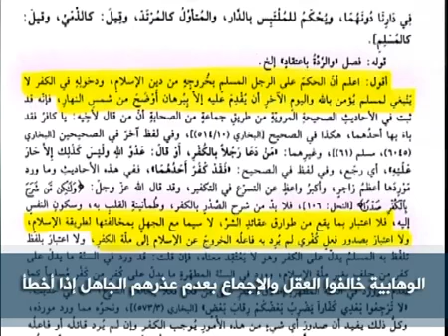الوهابية خالفوا العقل والإجماع بعدم عذرهم الجاهل إذا أخطأ | الشيخ أسد قصير